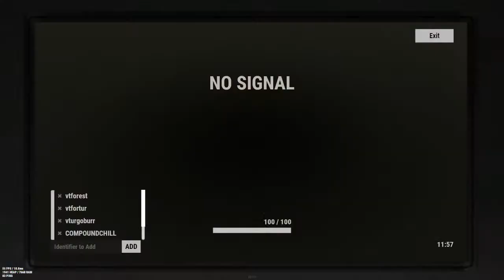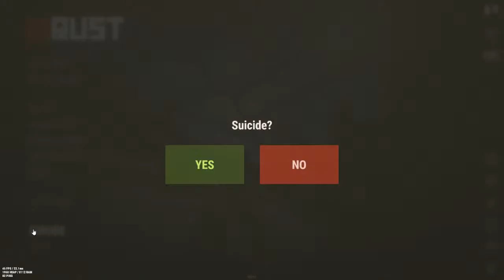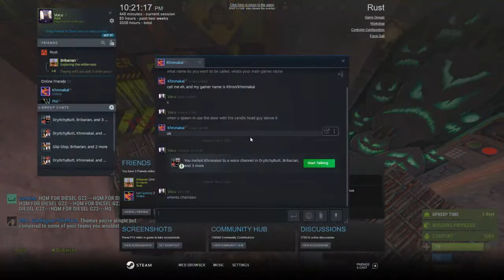roost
GPU: NVIDIA GeForce RTX 3060
CPU: AMD Ryzen 5 5600G with Radeon Graphics
Memory: 32 GB RAM (31.89 GB RAM usable)
Current resolution: 1920 x 1080, 60Hz
Operating system: